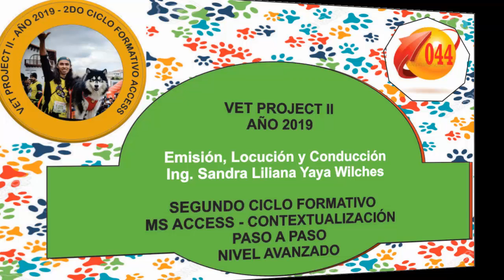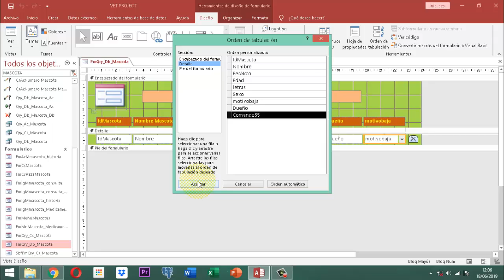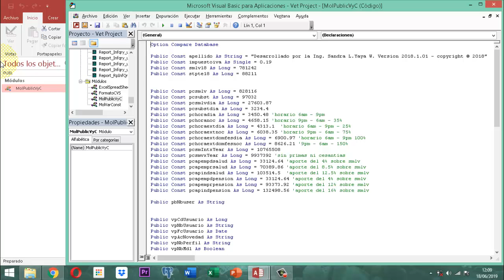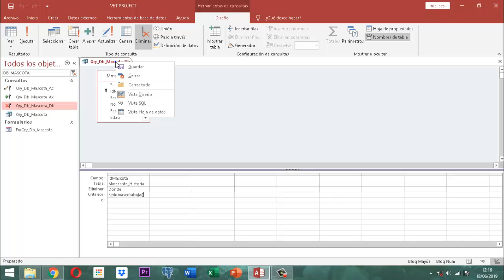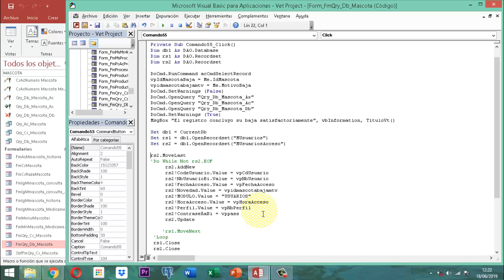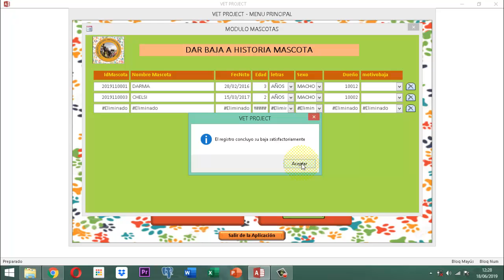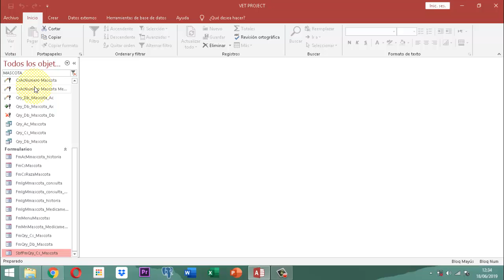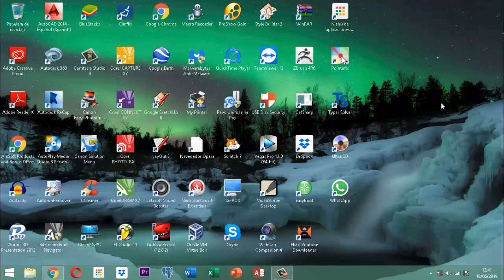Vet Project 2 044 AJ19 MM Baja Reg Mascotas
En este video se explica como se construye el formulario que maneja la baja de la historia de las mascotas, se muestra el uso de función pública y variable pública en el vet projetc 2 del proyecto veterinario.